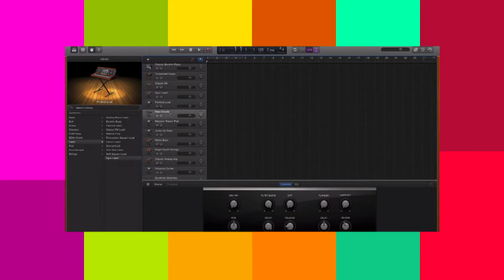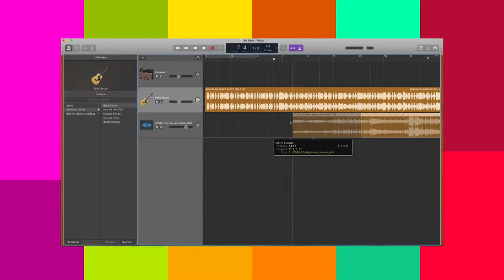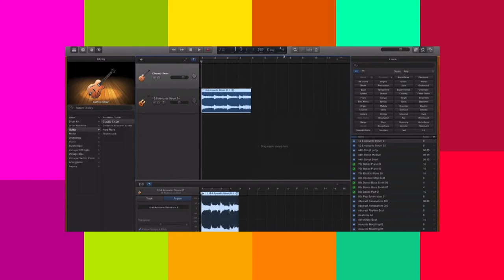¿Cómo usar GARAGEBAND? [Digital Store] Telemedellín